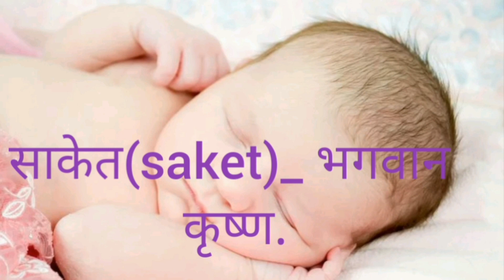s (स श) से शुरू होने वाले हिन्दू लड़को के नाम,s se name boy,s letter names for boys, baby boy names,